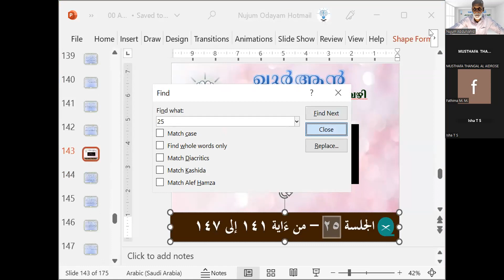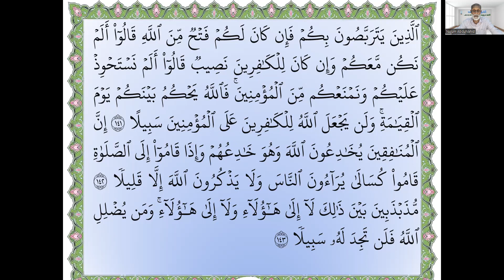سورة النساء مليبارية من 141 إلى 147